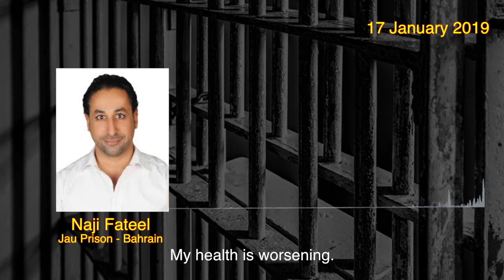بعد 64 يوما من الإضراب عن الطعام ..فتيل يعلن التوقف عن السوائل احتجاجا على تجاهل مطالبه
أعلن المعتقل ناجي فتيل في مكالمة مسجلة نيته التوقف عن جميع السوائل، احتجاجا على تجاهل مطالبه بعد أكثر من 62 يوما من الإضراب عن الطعام. ونشر مدير معهد البحرين للحقوق والديمقراطية سيد أحمد الوداعي تسجيلا صوتيا لناجي بدى فيه صوته متعب للغاية.

وحمّل ناجي إدارة سجن جو “المسؤولية الكاملة عن سلامته”. وقال في مكالمته” أنني أعاني من وضع صحي سيء للغاية”. مضيفا ” عاني من تشنجات ومضاعفات خطيرة. وأطلق فتيل في مكالمته مناشدة لجميع ” المنظمات الدولية الإنسانية والحقوقية للتدخل الفوري للحيلولة دون وقوع مخاطر كبيرة”.

ويخوض المعتقل علي حاجي مع فتيل معركة الأمعاء الخاوية منذ ال 15 من نوفمبر الماضي مطالبين بتوفير الرعاية الصحية. ونتيجة لهذه المدة الطويلة من الإضراب عن الطعام؛ فقد بدى جسم ناجي فتيل وعلي حاجي هزيل ومتعب. ومن غير المستبعد أن يتعرضا لأي انتكاسة صحية تهدد حياتهما بشكل جدي بعد أن خسرا أكثر من ثلث وزنيهما.

ويشكو الآلاف من المعتقلين السياسيين سوء المعاملة خاصة في سجن جو سيء الصيت. وتجدر الإشارة هنا إلا أن بعض المعتقلين فارقوا الحياة من داخل السجن بسبب الإهمال الصحي مثل محمد مشيمع وجعفر الدرازي ومحمد سهوان وآخرين. كما أطلق سراح بعض المعتقلين بعد تفشي أورام سرطانية خطيرة لهم في الدماغ نتيجة تجاهل معالجتهما في السجن مثل سيد كاظم وعلي قمبر.